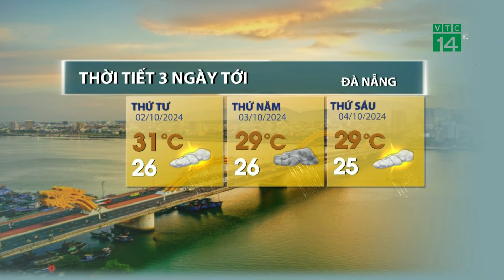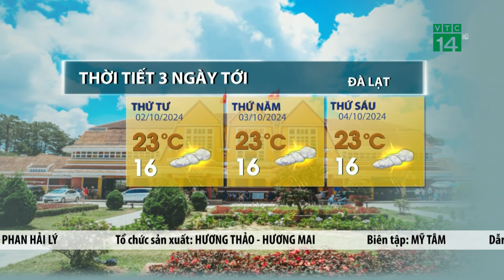Khu vực Tây Nguyên , Nam Bộ ban ngày trời nắng, chiều tối có mưa dông| VTC14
VTC14 |Ở phía Nam, khu vực Tây Nguyên và Nam Bộ trong 3 ngày tới tiếp diễn mưa rào rải rác về chiều tối. Ban ngày trời có nắng gián đoạn với nhiệt độ từ 28-31 độ  C tại Tây Nguyên và từ 30-33 độ C, có nơi trên 33 độ C tại khu vực Nam Bộ.